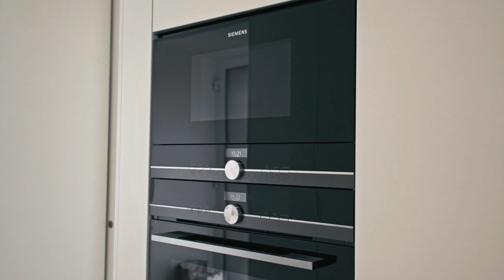PROMO VIDEO | AKREES s. r. o.